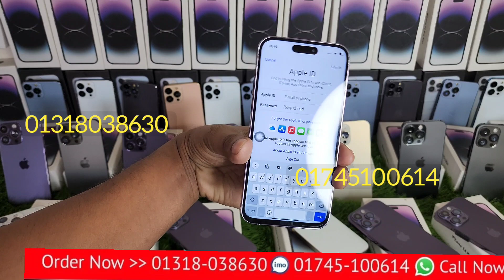মাত্র 500 টাকায় ঘরে বসে কিভাবে আইফোন কিনবেন এখন কি নোনা আইফোন 14 pro-max হাই সুপার মাস্টার কপি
কেউ যদি প্রতারিত হন মোবাইল মার্কেট দায়ী থাকবে না কিছু প্রতারকচক্র ভুয়া ফেসবুক পেজে আমাদের মোবাইল মার্কেট ইউটিউব চ্যানেলে ভিডিও ডাউনলোড করে ভুয়া ফেসবুক পেজে আপলোড করে কাস্টমার সাথে প্রতারণা